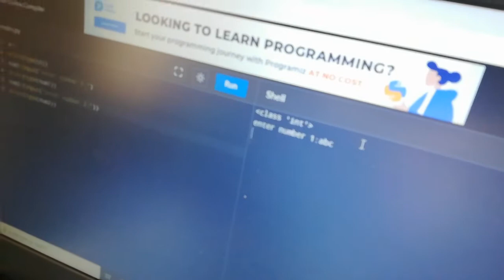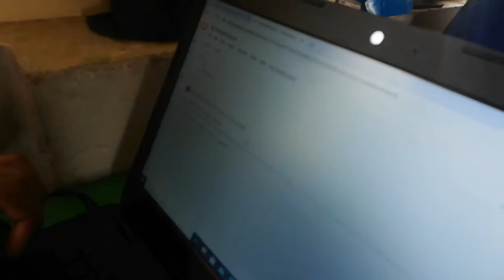Python Data Types || Code Chautari at JUSS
Data Types - A very simple but important concept common across all the available programming languages.
Kids were introduced to few of the data types in Python; integer, float, str, boolean, list and set.
They wrote some programs to understand when to use these data types, how to use these data types and also typecasting or type conversion.
We have been using web IDEs for our classes. We were using IDEs by Programiz and W3schools. But then, we came across this awesome web IDE called "Google Colab". What an awesome tool by @Google.
We have started using Colab since it's clean, doesn't have ads, it's easy to use, saves your codes in real time (like Google Docs) and you can make multiple notebooks(files) for multiple programs for better organisation.